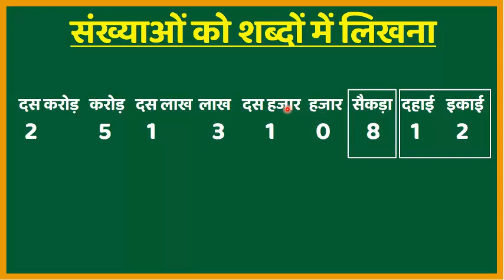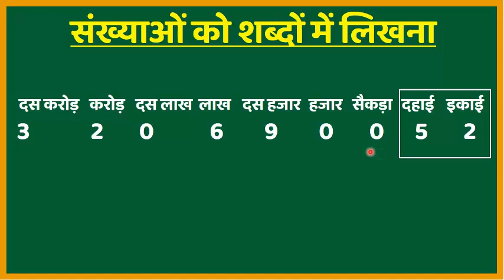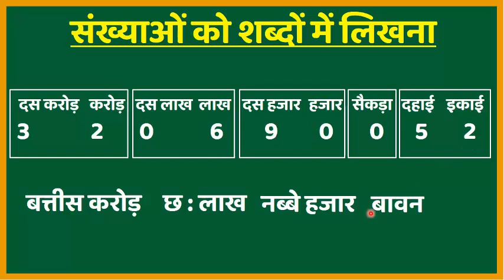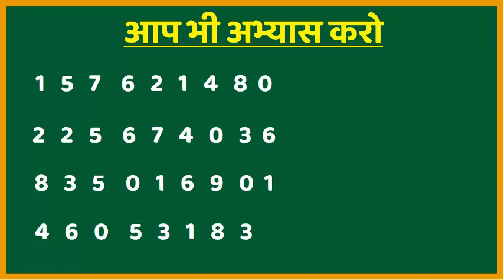संख्याओं को शब्दों में लिखना | How To Write Number Names | Numbers To Words | Prime Study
संख्याओं को शब्दों में लिखना | How To Write Number Names | Numbers To Words | Prasen Jeet

prasenjeet
up basic education
basic education department
basic shiksha
parishadeey vidyalay
basic shiksha parishad
in hindi
primary teachers
बेसिक शिक्षा विभाग
संख्याओं को शब्दों में लिखना
Numbers To Words
How To Write Number Names
math tricks
digits to words
number system
sankhya rekha
maths for kids
easy maths
basic maths
basics of maths
addition
subtraction
multiplication
division
lcm
hcf
fractions
primary maths
prime study
prathmik shiksha
prasen jeet bais
prasenjeet
prasenjeetbais
basic education news
basic shiksha parishad news
up basic education
basic education department
syllabus
free books
basic shiksha
parishadeey vidyalay
latest basic news
बेसिक शिक्षा परिषद
basic shiksha parishad
teachers poll
basic teachers news
teachers salary
teachers salary increased
teachers online appeal
in hindi
course
teachers
salary
vetan
shikshak
शिक्षक
बेसिक शिक्षा
अध्यापक
बेसिक शिक्षा विभाग
हिन्दी में
update
समाचार
 @Prasen Jeet ​